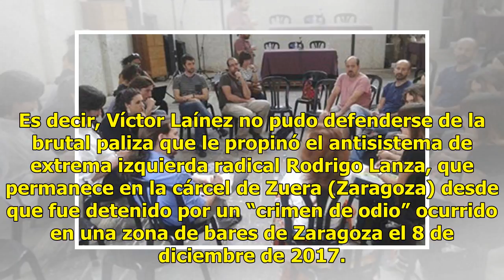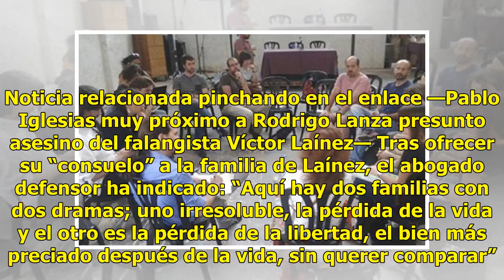Víctor Laínez fue asesinado por un ultraizquierdista sin oportunidad de defenderse